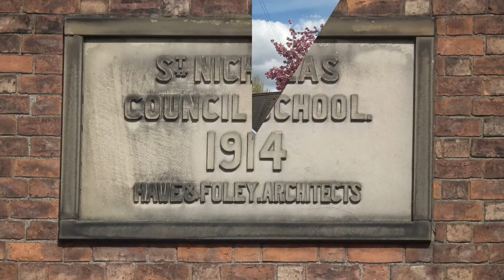2015-05 Minster Tails & Walks